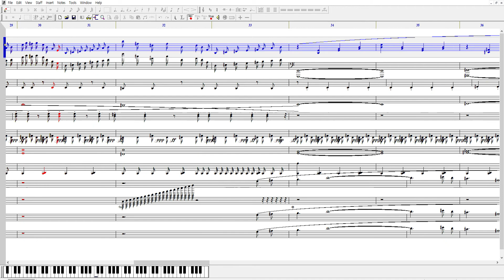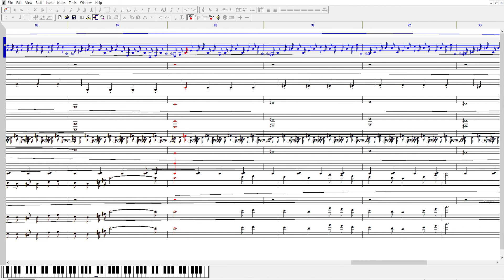[EZ2AC] Mr.Kei - Orphan Children (MIDI Copy)